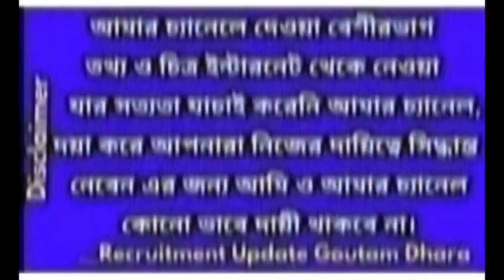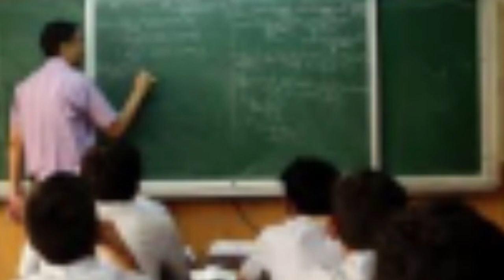নবম শ্রেণী থেকেই আসতে চলেছে সেমিস্টার পদ্ধতি !পশ্চিমবঙ্গের শিক্ষা ব্যবস্থায় প্রবেশ নতুন শিক্ষানীতি।